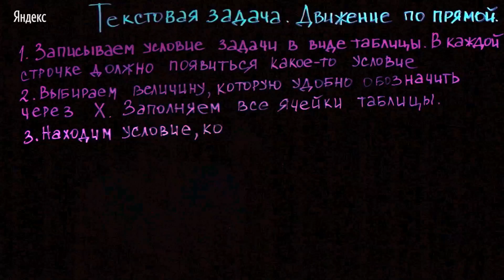01. ЕГЭ по математике Задача 11 #1 algo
Этот видеоролик – часть курса "Разбор задач ЕГЭ по математике. Профильный уровень".